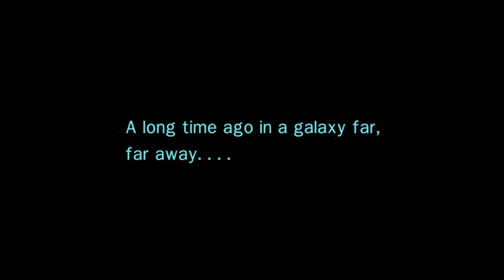Ways of the Force: A Star Wars Story (Fan Film)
Submission to the Star Wars Fan Film contest 2016.

Set before the events of "Star Wars: The Force Awakens", Kylo Ren hunts down Ra, the remaining Jedi apprentice taught by Luke Skywalker, who has sought refuge in an ancient Sith temple on a remote planet. The young Jedi must fight for his life against the forces of evil.

Written and Directed by Cullen McFater